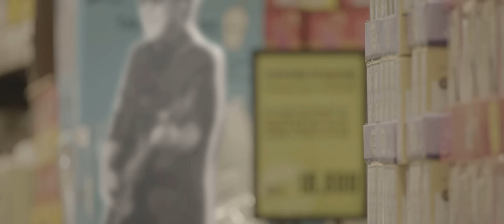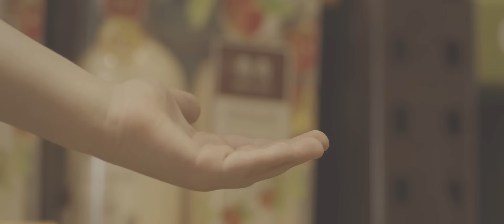조용필(Cho Yong Pil)19집_ 설렘 Romance_Music Video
가왕 조용필의 3번째 뮤직비디오 '19집 Hello(헬로)'의 설렘(Romance) 뮤직비디오는 아역계의 CF스타 문 메이슨과 알레이나 일마즈의 연기로 아이들이 가장 좋아하는 마트에서 벌어지는 귀여운 러브 스토리를 아이들의 상상에 맞추어 그려낸 판타지한 영상이며, 조용필의 음악과 아이들의 연기가 잘 어울려져 따뜻한 영상을 자아냈다. 이번 설렘 뮤직비디오도 비주얼 아티스트이자 Hello뮤직비디오를 만든 룸펜스가 다시 메가폰을 잡았다.

한편, 조용필은 오는 9월 7일부터 순천을 시작으로 하반기 울산, 수원, 일산, 광주, 창원등에서 전국 투어 콘서트 '헬로(Hello)'로 활동을 이어가고 있다.